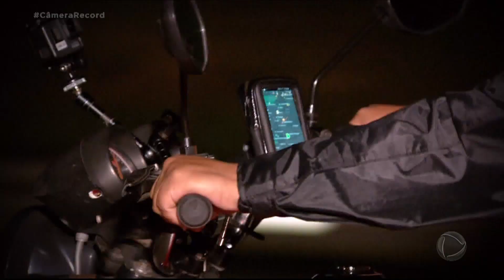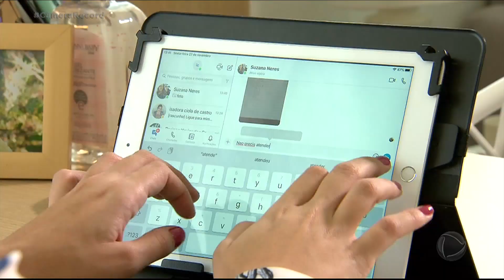Após perder o emprego, Suzana abre seu próprio negócio na pandemia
Suzana trabalhava como detetive particular, mas perdeu o emprego no começo da pandemia por causa da paralisação dos serviços não essenciais. Ela começou a se sustentar como entregadora, mas sofreu um acidente de moto e se viu obrigada a paralisar essa atividade. Então, com ajuda de  amigos e vizinhos, ela passou a vender cachorro quente.